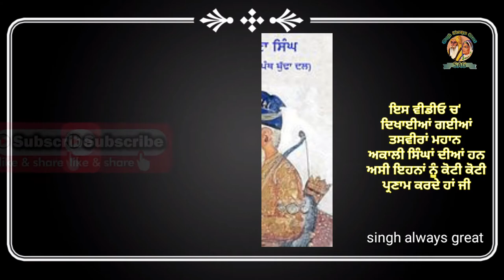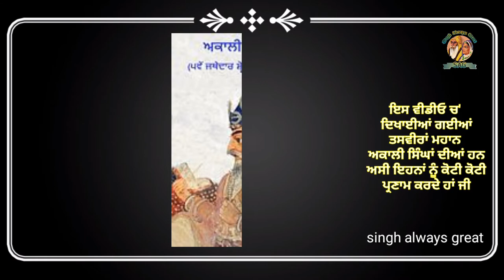Biography of akali II who is the founder of II akali dal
Biography of akali II who is the founder of akali dal

Singh Always Great YouTube Channel

akali in english,
akali in telugu,
akali in hindi,
akali images,
akali is broken,
akali kda,
akali kaur singh,
akali nihang,
akali news,
akali phoola singh,
akali patrika,
akali party,
akali phula singh tattoo,
akali punjab,
akali phoola singh book,
akali picture,
aakali rajyam songs,
kda akali,
akali rajyam movie,
aakali rajyam video songs,
aakali short film,
akali akali nache,
akali akali nache chori dj,
akali baba,
akali baba phoola singh,
akali badha short film,
akali budha dal,
akali channel,
akali combo,
akali dumala,
akali dal news,
akali dal song,
akali dal rally,
akali full movie,
akali film,
akali phula singh,
akali fauj,
akali folk song,